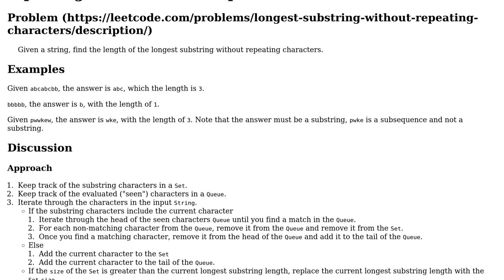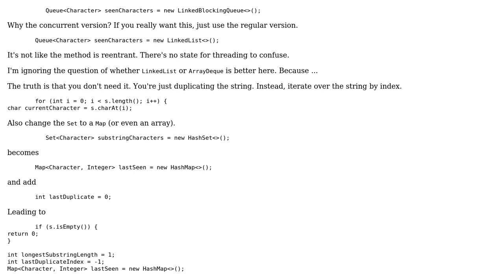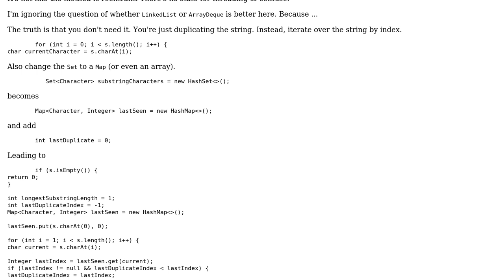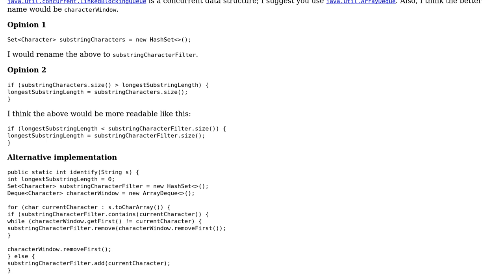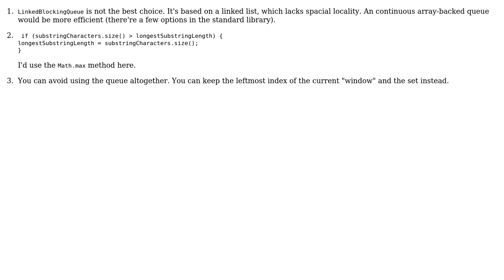Identify the Length of the Longest Substring Without Repeating Characters (3 Solutions!!)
Identify the Length of the Longest Substring Without Repeating Characters

With thanks & praise to God, and with thanks to the many people who have made this project possible! | Content (except music & images) licensed under CC BY-SA | Music | Images & others | With thanks to user mdfst13 user kraskevich user Jae Bradley user coderodde and the Stack Exchange Network Trademarks are property of their respective owners. You are responsible for your own actions.